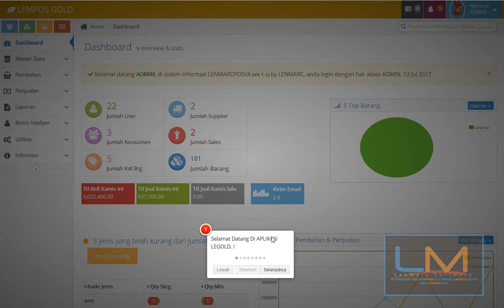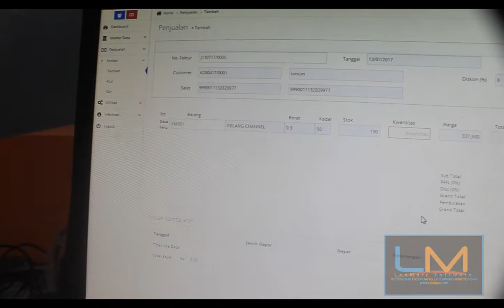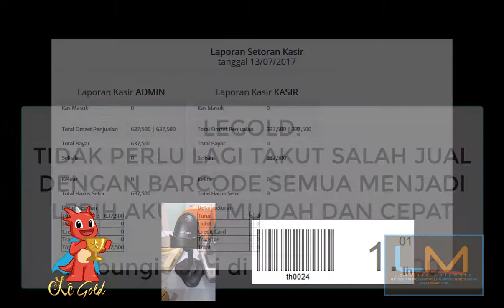LENMARC GOLD TIMBANGAN OTOMATIS - LEGOLD